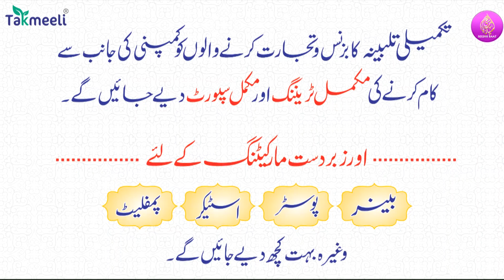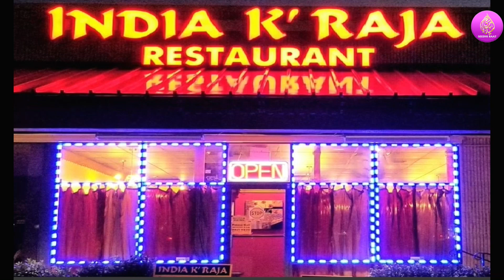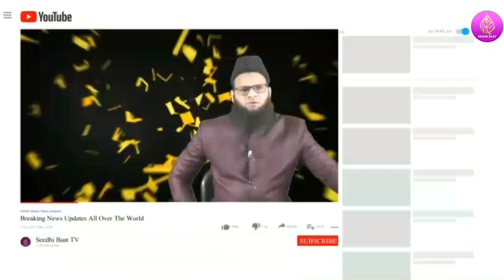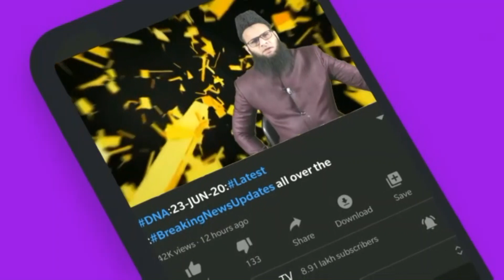PrimeTime:7/10/22:Hindu se shadi karli magar?Zulm ki intiha:9 HInduaun ko Bachaya:Mohammad:Rajpoot